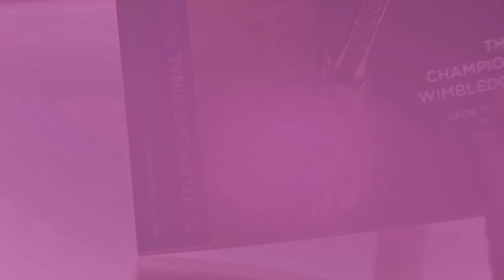wimblewatch Final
Huge celebrations as Greg James & Russell Howard watch Murray take the win! Look out for a rare Lendl smile and a glimpse of Hugh Grant as well! Until next year…. Wimble-DONE!